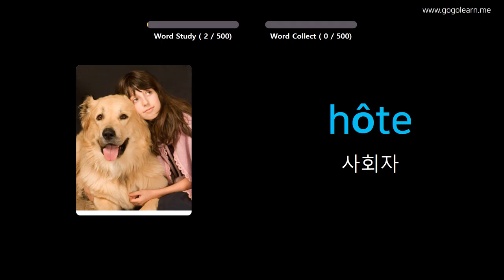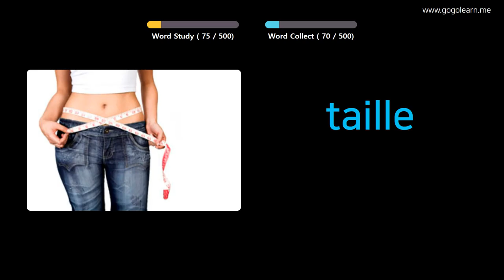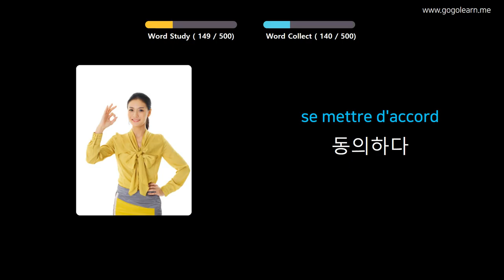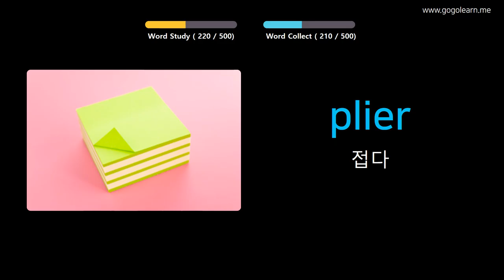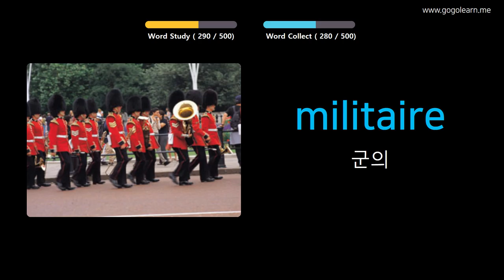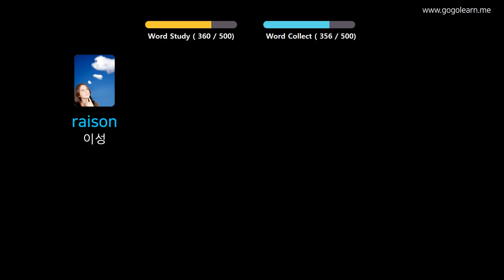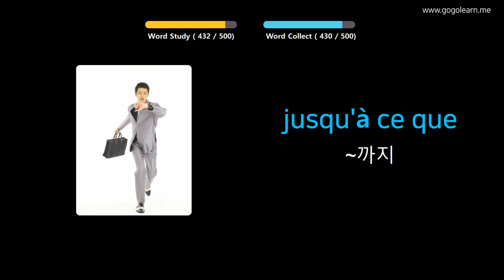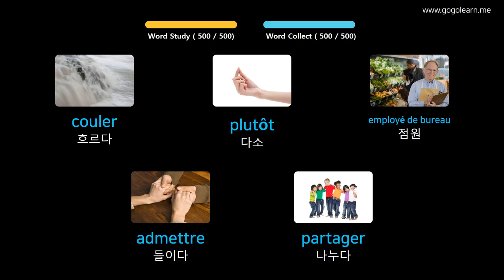사진을 통해 불어남어 를 배우세요 |불어남어어휘 기본 중학교 | Golearn